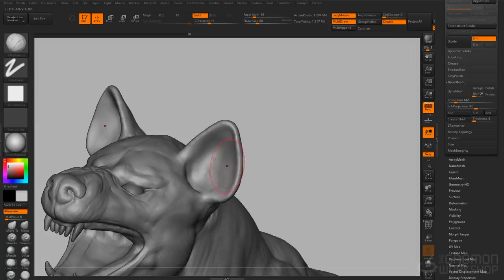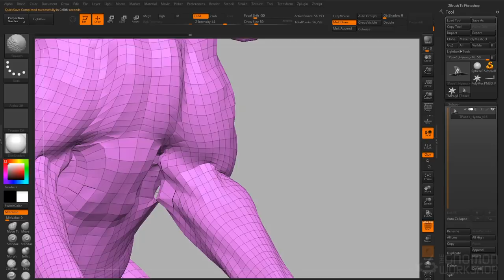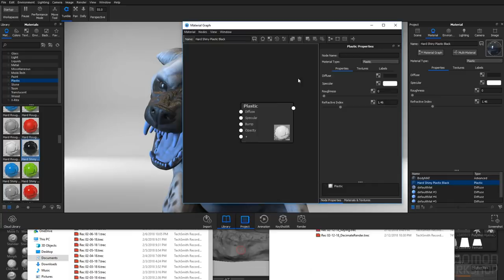Dynamic Animal Sculpting with Krystal Sae Eua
In this course, Krystal Sae Eua shares her process for creating a digital animal sculpture from start to finish. Working in ZBrush, Krystal demonstrates how she approaches animal anatomy, pose and composition. She reveals her sculpting techniques for blocking, secondary details and tertiary details using an array of ZBrush tools and techniques that include her approach for fur sculpting and polypaint. Krystal then takes the model into Maya for simple UV arrangement, then Keyshot for final rendering and presentation. For artists looking to develop their approach to animal anatomy, sculpting and detailing, this title provides a valuable lesson from one of the industry's senior artists.